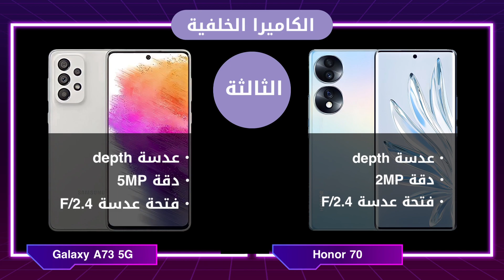مقارنة بين هواتف Honor 70 Vs Galaxy A73 5G 🔥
مقارنة Honor 70 vs Samsung A73 5G بالتفصيل
مقارنة بين هونر 70 و جالالكسي A73 نسخة 5G من ناحية المواصفات

نتمنى ان يعجبك فيديو : مقارنة samsung a73 5g vs honor 70 بالتفصيل
العراق - بغداد
لاعمال و الاعلان 🤝 تواصلوا على البريد الاتي ✉

صفحة " شي ذكي " على الفيس بوك ✅
مقارنة بين هواتف honor 70 vs a73 5g